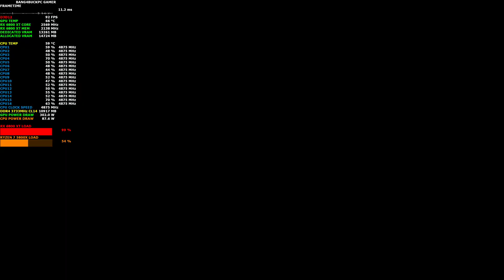Modern Warfare 2019 DirectX Ray Tracing Ultra Settings 4K | RX 6800 XT | Ryzen 7 5800X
Overclockers UK is the number one online gaming computer hardware and system E-tailer, providing the highest quality parts, full gaming systems and service to gamers for a better experience. [Click Here] shop at Overclockers UK

Check out how the RX 6800 XT and Ryzen 7 5800X perform in Modern Warfare 2019 using Ultra Settings and Ray Tracing at a resolution of 3840x2160p, Smart Access Memory was Enabled.

PowerColor AMD Radeon RX 6800 XT Reference design
32GB DDR4 4400Mhz  Patriot Viper Steel
ScanDisk  256GB
Samsung 128GB M.2
Samsung "55" Q 90R QLED
Windows 10 Professional 64Bit Version 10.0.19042 Build 19042